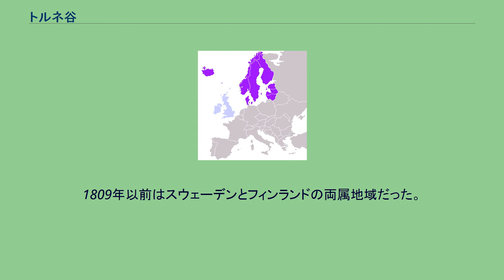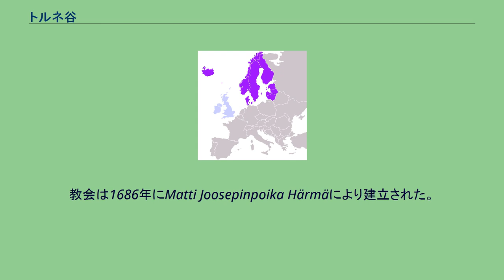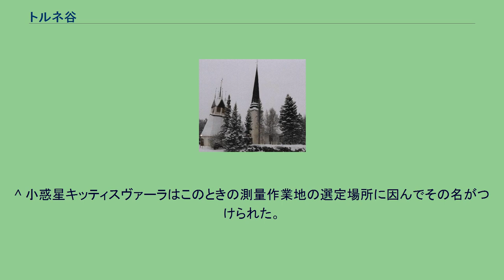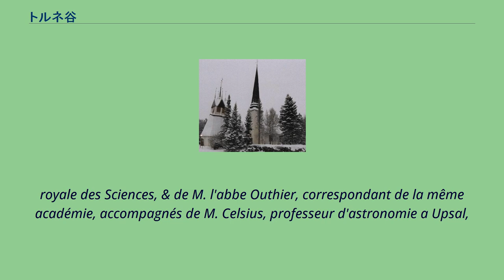トルネ谷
トルネ川の位置 トルネ谷（トルネたに）はスウェーデンとフィンランドの国境付近にある谷。
ボスニア湾の中に流れるトルネ川にちなんで命名された。
トルネ谷に接している都市には、ハパランダ、トルニオ、ユリトーニオ・オウミ、パジャラなどがある。
これらの都市群をトルネダーレン（Tornedalen）と言う。
川の浸食作用によって谷は非常に大きくなっている。
1809年以前はスウェーデンとフィンランドの両属地域だった。
フィンランドがロシア帝国に侵略されたときに、初めてスウェーデンとの国境が引かれて分断された。
ロシア侵略後も20世紀までトルネ谷周辺の住民はフィンランド語を母語としている者が多かったが、その後学校教育の普及などの影響によりスウェーデン語が主流になった。
トルニオ教会。
教会塔の尖塔は、モーペルテュイらの測量の目標物のひとつとして使われた。
教会は1686年にMatti Joosepinpoika Härmäにより建立された。
1736年から1737年にかけて、フランス科学アカデミーが地球の形状を測定するための測量事業を挙行した。
測量遠征隊のうち一隊は赤道付近の測量を行うためペルー（現在のエクアドル）へ、もう一隊は北極圏付近の測量を行うためトルネ谷へ派遣された。
トルネ谷測量隊はピエール・ルイ・モーペルテュイが率いることとなり、スウェーデンの代表として、アンデルス・セルシウスが一隊に加わった。
一隊は1736年6月19日にトルニオ入りし、翌年の6月10日にフランスへの帰路に発った。
彼らは緯度1度に相当する子午線弧長をおおよそ111kmと求めた。
測量した子午線弧の南端はトルニオ教会の教会塔、北端はキッティスヴァーラの丘であった。
子午線弧長の測定の結果、モーペルテュイ一行は地球形状について、アイザック・ニュートンが予想したとおり、極方向に扁平した扁球であることを証明することができた。
このときの旅程の様子を記したモーペルテュイと測量隊の一員であったレジノー・ウーティエの書物には、18世紀当時のラップランドにおける自然・文化についての多くの記述があり、多くの旅行者をトルネ谷へといざなうものとなっている。
^ 小惑星キッティスヴァーラはこのときの測量作業地の選定場所に因んでその名がつけられた。
^ Maupertuis, P. L. (1738): La figure de la terre: déterminée par les observations de Messieurs de Maupertuis, Clairaut, Camus, Le Monnier, de l'Académie
royale des Sciences, & de M. l'abbe Outhier, correspondant de la même académie, accompagnés de M. Celsius, professeur d'astronomie a Upsal,
faites par ordre du Roy au cercle polaire, De l'Imprimerie Royale, Paris ^ Outhier, R. (1744): Journal d'un voyage au Nord: en 1736 et 1737, De l'Imprimerie De Jean-Baptiste Coignard, Paris及び同書に掲載された挿絵（復刻版: Nabu Press (2010), ISBN 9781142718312）